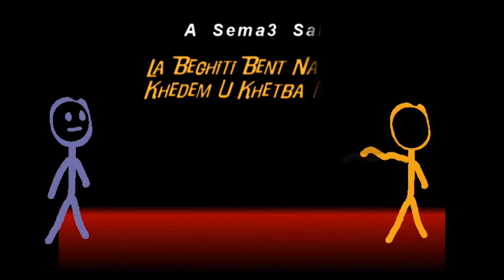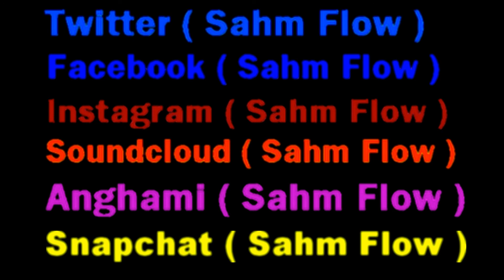Sahm Flow - Alach Kdob ( Audio Lyrics Official ) 2017 سهم فلو - علاش كذوب